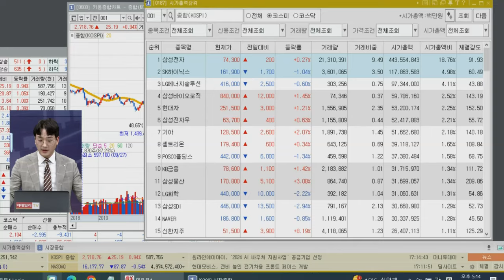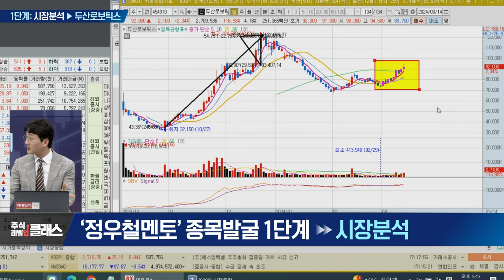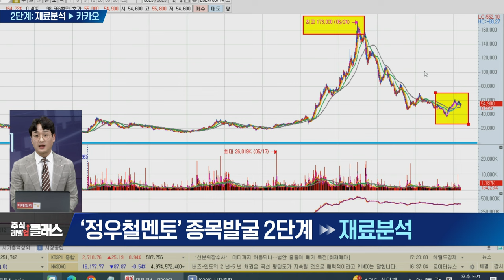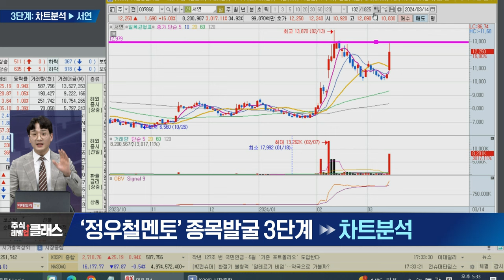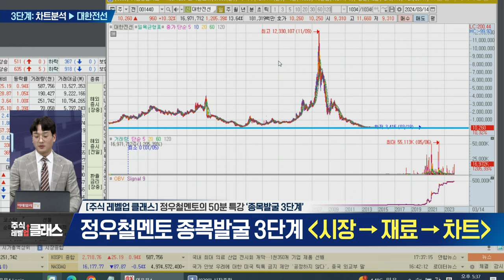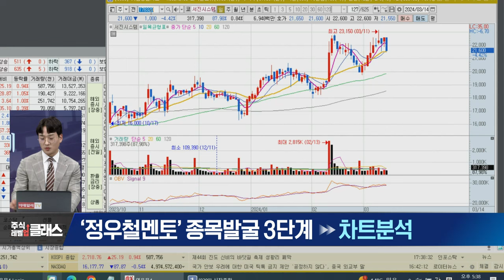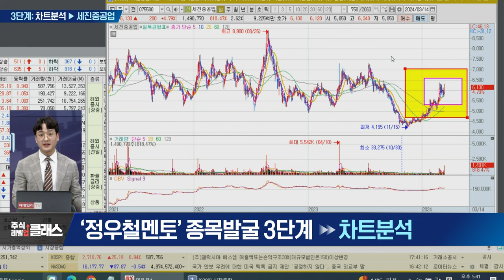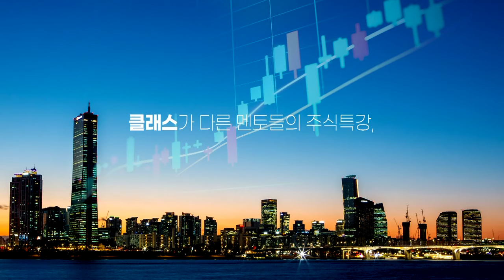주식 레벨업 클래스 정우철멘토 종목발굴 3단계 (20240314)